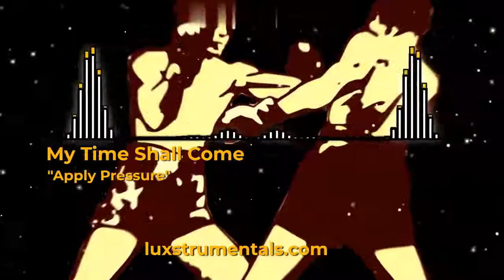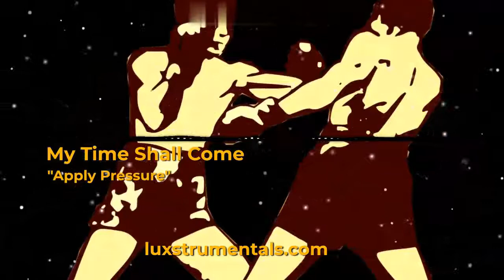[FREE] Curren$y Type Beat- "Apply Pressure"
137 BPM
[FREE] DOWNLOADS ARE **FOR PROMOTIONAL USE ONLY** (NOT FOR PROFIT)
**Must give credit..."Produced By LUXSTRUMENTALS" Thanks!**

Also on: Claro Música, TikTok, Instagram, Facebook, Soundcloud Go, Anghami & Nuuday.

If you'd like to donate to help me upgrade my gear:  THANKS IN ADVANCE!